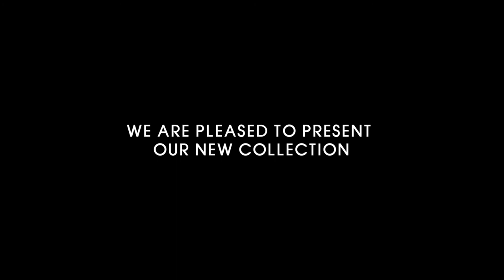New Collection - Tágada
True design is inspired in our everyday lives, it is a result of our experiences and of our memories. Tagada collection was inspired in the childhood and fond memories of the designer Gianluca Tonelli. It is a tribute to his childhood playing times with his friends, is a collection meant to bring joy to any interior setting.

We invite you to find out more about this new model